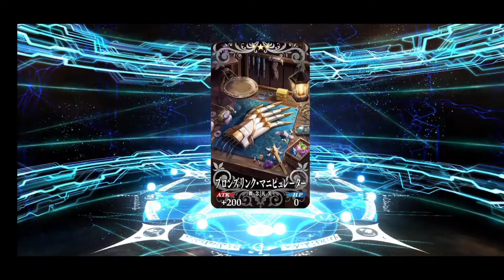Failed Gacha Roll...No Ashiya Doman...im SAD 😢😢😢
sigh...mu luck in this game suck.
the day i pkayed this game started from release date uo until now...my luck kinda terrible.

never once i get extra class. the only extra class servant i have is avenger gorgon medusa,avenger lobos,those 2 i got as free servant.

also 1 moon cancer mermaid kirara from summer event. sigh.

use kinemaster video editor,everything can be found in kinemaster as premium paid content,including the song.

song:-
-Join Us by LowRider.
-The Journey by Hashiguchi.